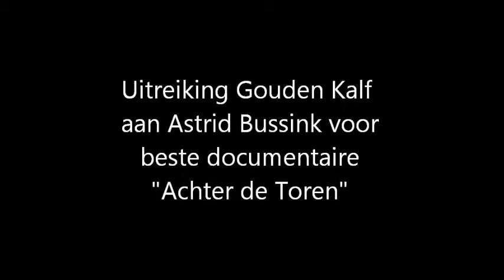Gouden Kalveren uitreiking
Uitreiking Gouden Kalf aan Astrid Bussink voor haar documentaire ' Achter de toren '. Deze gaat over vriendschap en veranderingen. Opgenomen in Westkapelle